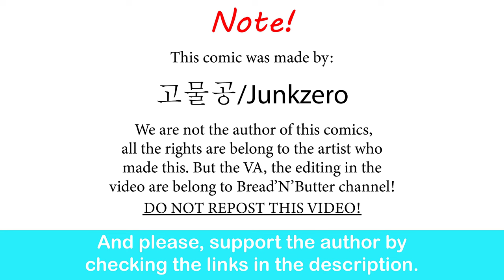When Chameleon Girl Is Too Focus On Gaming | Junkzero comic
She’s adorable.